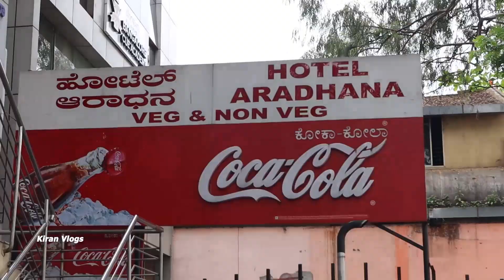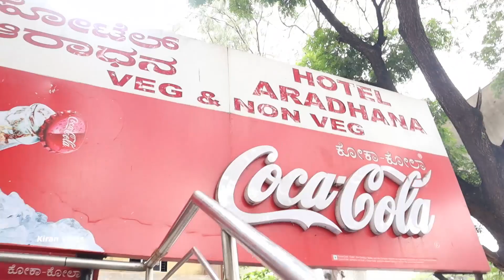ಮಲ್ನಾಡ್ ಶೈಲಿಯ ಮಹಾಭೋಜನ 🔥 Hotel Aradhana | Bannerghatta road | kiran vlogs | kannada food review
Chicken mutton seafood pork ellavu illi siguthe
spicy tasty olle quality

20 years indha ee place nadskond bartha idhare neevu adastu bega visit kodi

Address -
Shop No.#117, Bannerghatta Main Rd, Industrial Area, Stage 2, BTM Layout, Bengaluru, Karnataka 560076

google location. - Aradhana Hotel

prices -
chicken biriyani - 180rs
mutton biriyani - 240rs
pork fry - 180rs
pork chilli - 190rs
muddhe - 20rs
chicken lolipop - 170rs